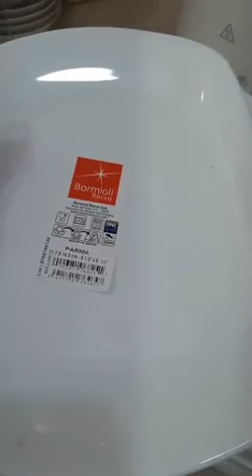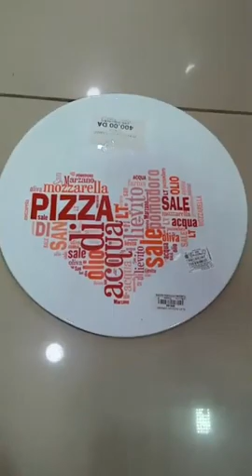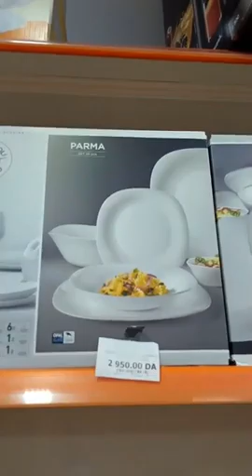تحويسة 😊Turkish من محلات مطبخ التركي 0770816813وسلعة توب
السلام عليكم محلات المطبخ التركي بالشلف 🌍😍🤩 🥰 سلعة جديدة شابة ماشاء الله أحبتي توصيل كاين 45ولاية لاكثر استفسار تواصلوا معنا غلى فايبر او واتساب 🥰🛒 مرحبا بيكم 🎋🎍🏃🧺 للإستفسار أكثر يرجى الإتصال⁦☎️⁩📞📱 النقال والفايبر و الواتساب على 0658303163 و النقال. 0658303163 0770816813